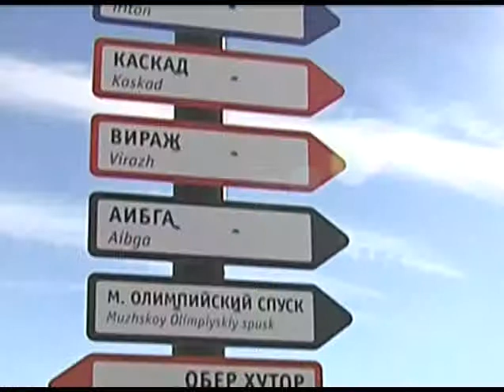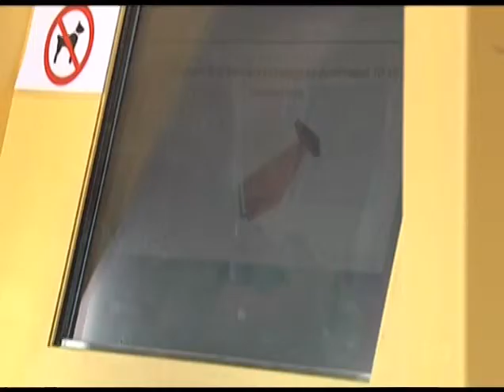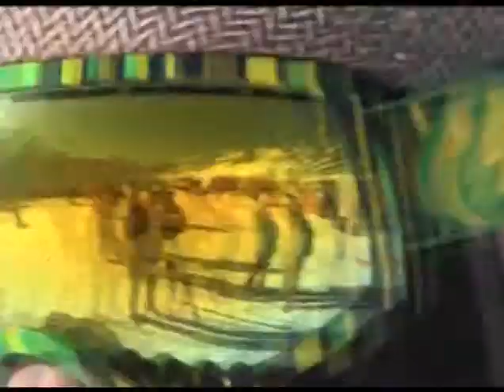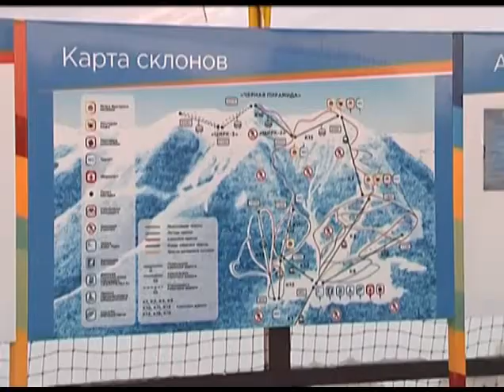Александр Ткачев проверил, справляются ли горнолыжные курорты с нагрузкой. Новости 24 Сочи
Горнолыжный сезон заканчивается не раньше марта. А значит продлится еще почти полтора месяца. В это время, отметил губернатор края, особое внимание необходимо уделить качеству сферы обслуживания. В частности, улучшить сервис отелей, не допускать необоснованного повышения цен в кафе и ресторанах, а также следить за наличием и ассортиментом местной продукции на прилавках магазинов. Эта работа уже начата.
Сочи. Новости.
Телеканал Эфкате.